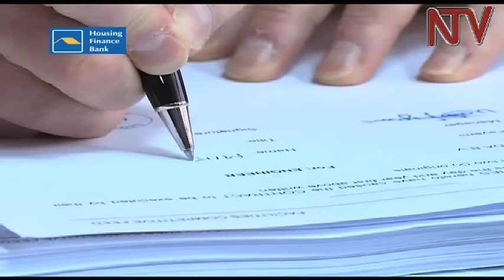Government requires Shs35B for national database of oil industry suppliers and contractors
Government requires at least 35 Billion shillings in the next two months to set up a National Database for suppliers and contractors in the fledging Oil & Gas Industry. The Executive Director of the Petroleum Authority, Enerst Rubondo, says that the modern system once up and running should stimulate joint ventures with local firms. He was speaking at the 4The Local Content Conference on Oil and Gas, organized by Stanbic Bank